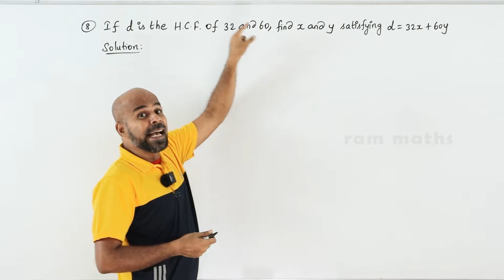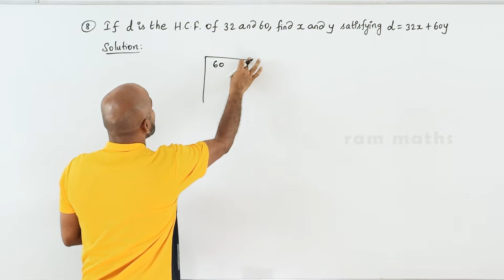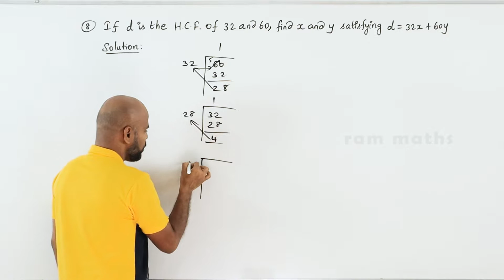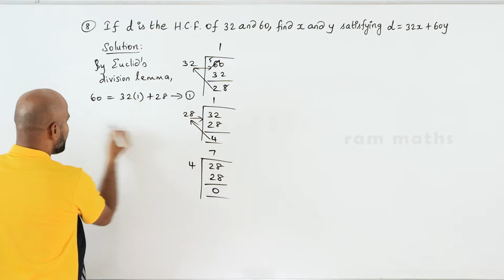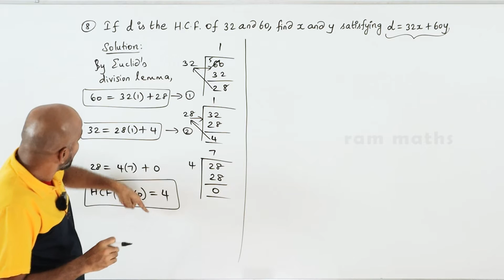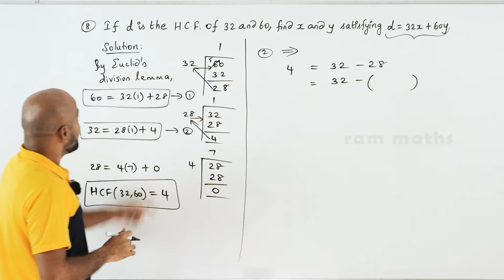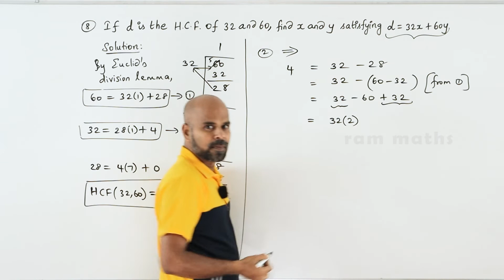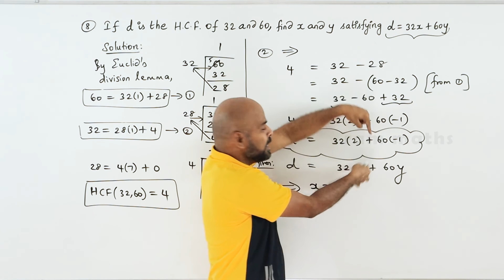10th | EX. 2.1 | Q.No.8 | NUMBERS AND SEQUENCES | CHAPTER 2 | STATE BOARD | RAM MATHS